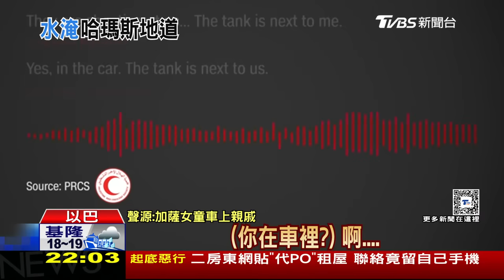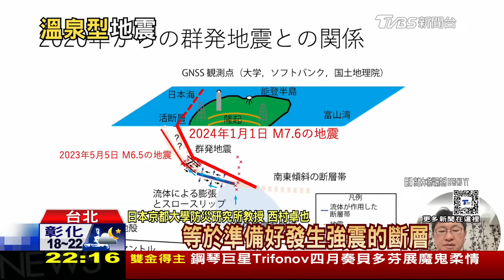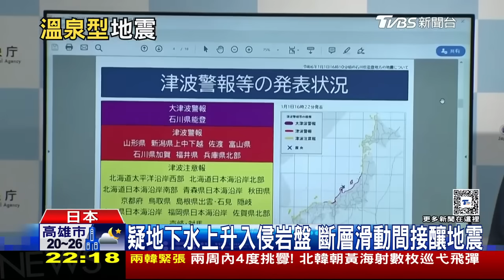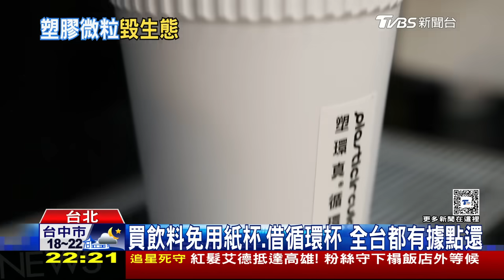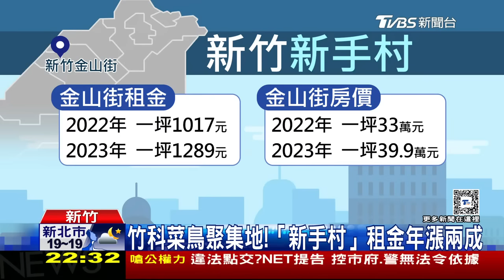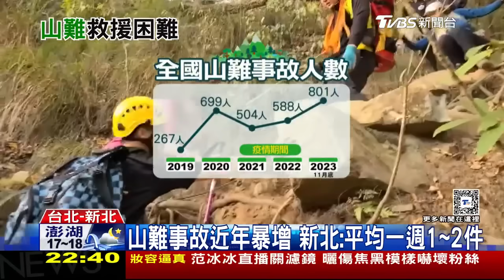【0202 十點不一樣LIVE】美將打擊伊拉克境內目標 50歲後找工作困難？